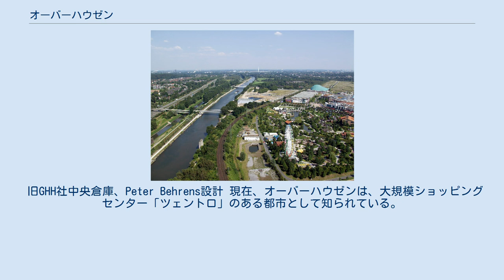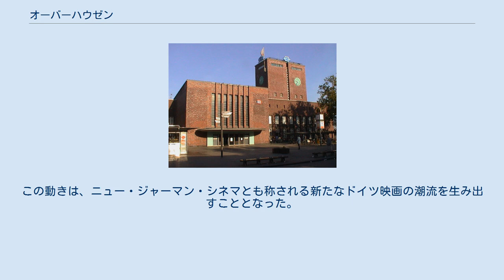オーバーハウゼン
街を流れる運河と遊園地 オーバーハウゼン駅 オーバーハウゼン (Oberhausen) はドイツ連邦共和国の都市。
ノルトライン＝ヴェストファーレン州に属する。
 ルール地方に位置する工業都市。
かつては製鉄業や、石炭の採掘で栄えたものの、産業構造の変化によってこれら重工業は衰退した。
現在は、文化都市として新たな発展の方向を模索している。
周囲は、南東はエッセン、南はミュールハイム・アン・デア・ルール、西はデュースブルクという、いずれも中規模以上の都市に接しており、ルール大都市圏の一角を占めている。
 近代に入るまで、オーバーハウゼンは小さな集落に過ぎなかった。
ここで重工業が発展するきっかけとなったのが、1758年に聖アントニー製鉄所（St.-Antony-Hütte）が建設されたことである。
その後、周辺には複数の製鉄所が設置され、ラインラント地域の工業化においてひとつの核となった。
さらに、同地域においては鉄道網などの整備が進み、1846年にオーバーハウゼン駅が設置され、石炭の採掘や製鉄業がさらに盛んとなり、急激に人口が増加した。
1929年に周辺の地域と合併し、現在のオーバーハウゼンとなった。
 オーバーハウゼンの製鉄業の中心を担ったのは、グーテホフヌングスヒュッテ（GHH）社であるが、この会社は、日本の近代製鉄業と深い関連を有す。
1895年に日清戦争に勝利した当時の日本は、銑鉄は国内で一定の生産を行っていたものの、鋼はほとんどを輸入に頼っていた。
そこで、日清戦争の賠償金で近代的な製鉄所を建設することとし、海外鉄鋼事情調査団を欧米に派遣し、各地の製鉄所を視察した。
その結果、製鉄所の設計がGHH社に依頼されることが決定された。
1897年には、10名の技術者がGHH社へ派遣され、2年間の実習を行っている。
 こうして北九州に建設されたのが官営製鐵所で、後の八幡製鐵所（その後、合併により新日本製鐵八幡製鐵所となる）である。
また、1912年にも、創業から10年を経た官営製鐵所の設備を大型化するための技術習得を目的に、15名がGHH社に派遣されている。
 こうしてルール地方の製鉄業の一角を担ったGHH社は、第二次大戦後に複数の会社に分割されたが、その後も発展を続け、ドイツの戦後復興に貢献した。
しかし、その後の産業構造変化によって競争力を失い、1990年前後に操業が停止されている。
 旧GHH社中央倉庫、Peter Behrens設計 現在、オーバーハウゼンは、大規模ショッピングセンター「ツェントロ」のある都市として知られている。
ここはショッピングとレジャーを結合したドイツ初の施設で、新都心ノイエ・ミッテと位置づけられている。
 このノイエ・ミッテは、かつてGHH社の溶鉱炉が3基立ち、官営製鐵所の技師らが熱心に製鉄技術を習得した場所である。
ツェントロのそばに建ち、現在はライン工業博物館の資料館として使用されている6階建ての建物は、かつてのGHH社中央倉庫ビルである。
この建物は、設計競技の結果、ペーター・ベーレンスに設計が依頼され、1921年から1925年にかけて建設されたもので、戦災による被害をほとんど受けていない。
 1954年から、毎年「オーバーハウゼン国際短編映画祭」が実施されている。
1962年には、本映画祭に集った26名のドイツの若手映画作家たちが、当時の西ドイツの映画を批判し、「オーバーハウゼン・マニフェスト」を発表した。
この動きは、ニュー・ジャーマン・シネマとも称される新たなドイツ映画の潮流を生み出すこととなった。
 ロートヴァイス・オーバーハウゼンがオーバーハウゼンを本拠地とするサッカークラブチーム。
2005年、サッカー・ブンデスリーガ2部からレギオナルリーガ（3部）へ降格した。
 ウエストサイド・エクストリーム・レスリングというドイツ随一の規模を有するプロレス団体が本部を置いている。